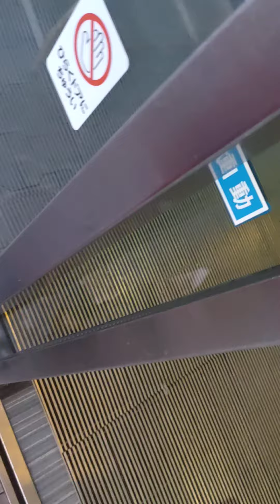人いっぱい！朝ダイナ最終日６時5分のセンターハウス前！3月19日(日)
このチャンネルは高鷲スノーパーク&ダイナランド&スキー&スノーボードの専門チャンネルさ！